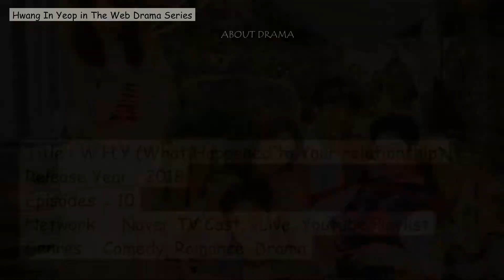HWANG IN YEOP CHARACTERS BEFORE WHY HER? (2022)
Hello everyone
In this video shows my opinion about many characters of our cool actor, Hwang In Yeop before he becomes the main role in new drama called Why Her.
He has played 2 web drama series and 5 television drama series, also he has ever played in the short film.
So enjoy watching this video… Have a good day